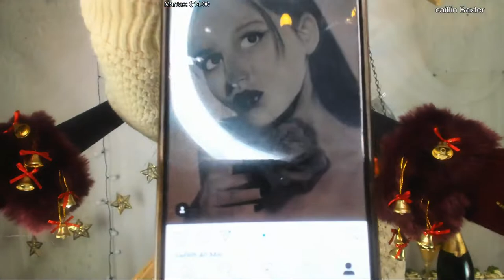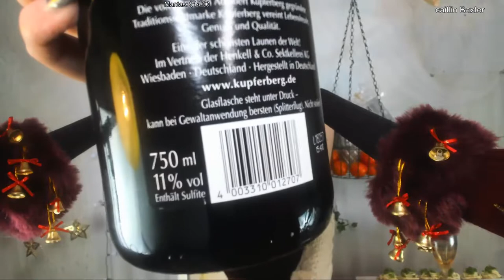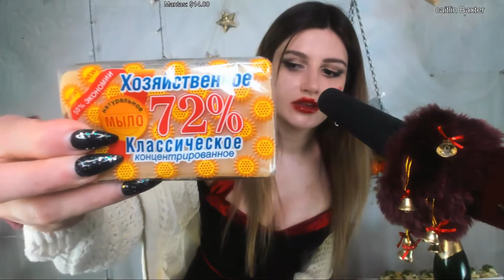Pelagea ASMR 2018 12 31 ASMR EARGASMIC NEW YEAR PARTY! АСМР